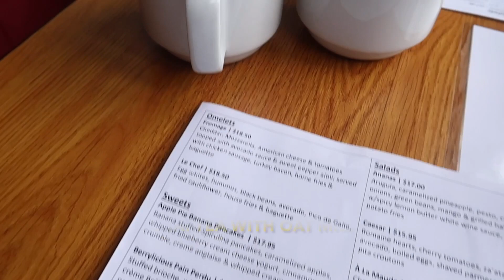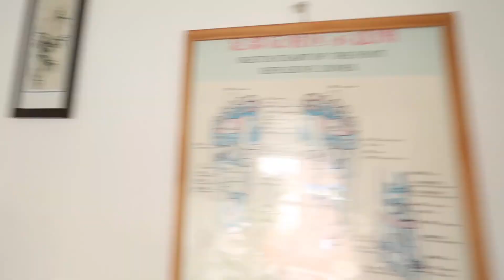Ashiatsu Back Walking Massage On Mothers Day | Spine Joints Feet Crack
I'm Ms Tiff Dance. That equals =Author/Educator/Poet/Friend in your head/ Time Saving Hero 🦸‍♀️ /Full Time Boss/Part time BS Detective/Coach and more...

Link to my self help book
Diamond Cut The Pain: How To Shine Like A Diamond
Link to my Motivational CD:
The Pen The Pain The Poet
Sure! I love Money and Support🙂...

Sooooo,  If you want to be motivated by my brutally honest advice on how to not waste your time, live a stress free life, dating, relationships or why people do what they do all while having a sense of humor along the way, subscribe and stop playin ☺️